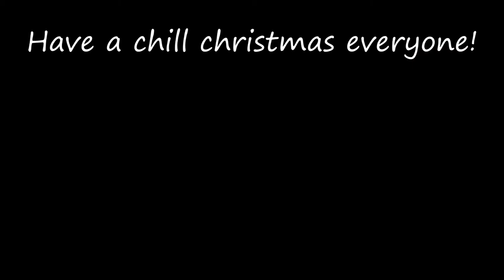[♪♫]【Remix】❆ Christmas Journey ❆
Merry Christmas eveyrone!

On the 21st of December at midnight, i was thinking: "I should make a remix for Christmas Eve, but there are only two days left to make it." So i worked my hardest and fastest to make a decent sounding song in just two days.
Making this was extremely hard since there were literally NONE piano versions of this that i could see the specific notes from.

Also, the next remix that i'm gonna make is gonna be the best remix i've ever made. Just wait and see, it's not even complete yet and it's alot better then anything i've made so far. Probably comes out either during New Years (or maybe i make another remix just for New Year dunno)

GFW Extra Stage - Loose Rain (uploaded by Louchan2)

drawn by: goback

drawn by: dtvisu

Rules of using my music:
If you want for some reason to use my music in your video, or anything public like that, you have the right to, aslong as you credit the song you use in your description! Please DO NOT just reupload my music. If you happen to use a song of mine, I would gladly like to hear about it in the comments with like a link to your video or something :D You don't have to do that, if you don't want to ofcourse. But yeah, just thought i'd write this heads up, that yes, you are allowed to use my music aslong as it's not just a direct re-upload, and aslong as you remember to link the song in the description~!